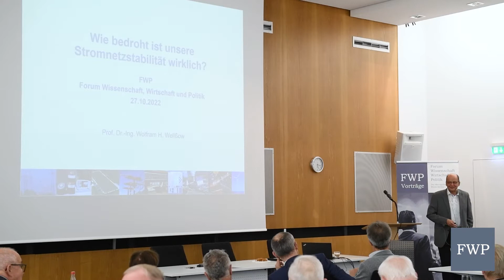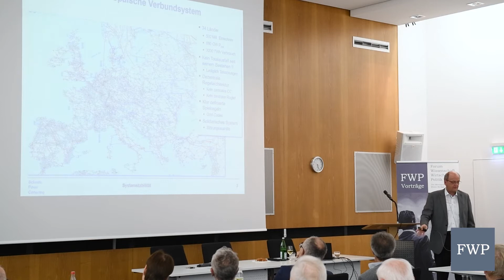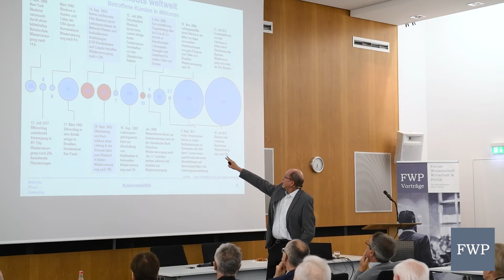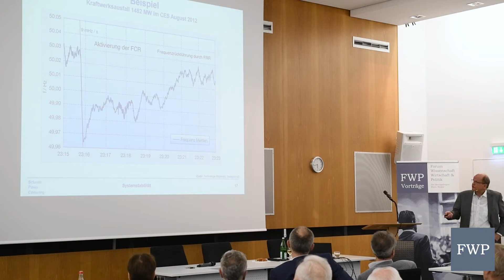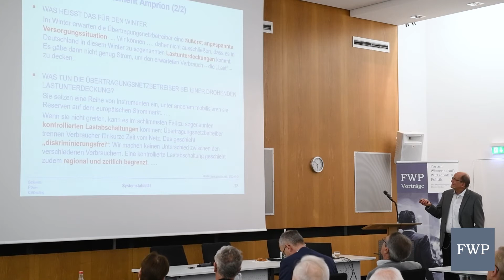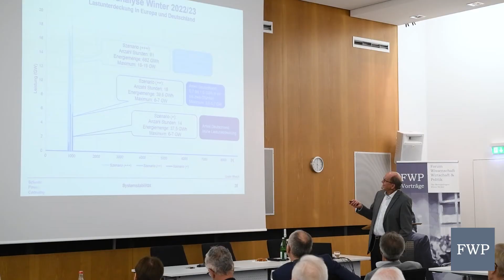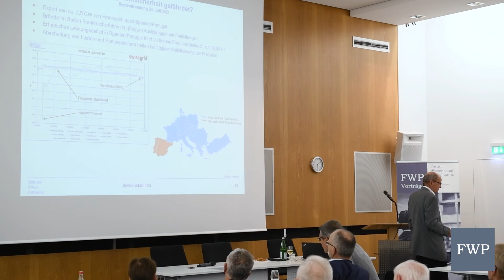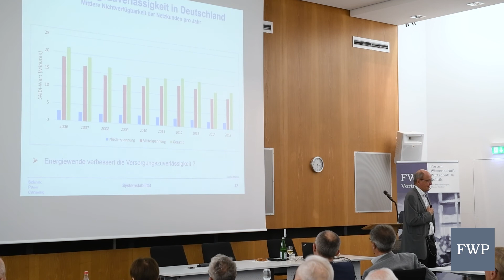Wie bedroht ist unsere Stromnetzstabilität wirklich?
Vortrag von:
Prof. Dr.-Ing. Wolfram Wellßow

Im Rahmen des Forums Wissenschaft, Wirtschaft und Politik am 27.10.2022

Ein voller Vortragssaal bewies das überragende Interesse an Thema und Referenten.
Die Zuverlässigkeit der öffentlichen Stromversorgung bzw. die Gefahr eines Blackouts wird derzeit in der Öffentlichkeit und in den Medien breit diskutiert. Der Vortrag hatte zum Ziel, etwas mehr Klarheit in die Debatte einzubringen und die weitverbreiteten Befürchtungen einzuordnen.
Zunächst ist festzuhalten, dass ein Blackout grundsätzlich jederzeit und unabhängig von der derzeitigen drohenden Mangellage eintreten kann, nämlich dann wenn das Energieversorgungssystem über seine Auslegungsgrenzen hinaus belastet wird, etwa durch besonders schwere Störfälle oder Sabotage. Dies ist jedoch äußerst unwahrscheinlich und seit dem Bestehen des europäischen Verbundbetriebes in den 50er Jahren des letzten Jahrhunderts noch nicht vorgekommen. Man kann jedoch vermuten, dass die Wahrscheinlichkeit für einen Blackout in diesem Winter gestiegen ist, weil ein gestresstes System über weniger Reserven verfügt. Genau beziffern lässt sich das kaum, denn dazu müsste man alle denkbaren Störfälle durchrechnen und auch noch deren Wahrscheinlichkeiten kennen, also z.B. auch wie wahrscheinlich ein Cyberangriff erfolgreich sein könnte.
Zu unterscheiden ist zwischen Blackout, Brownout, rollierenden Stromabschaltungen und „normalen“ Versorgungunterbrechungen. Ein Blackout ist ein großflächiger oder vollständiger Systemzusammenbruch. Ausgangspunkt ist immer eine Störung, die über die Auslegungskriterien hinausgeht und für die die automatischen Regelungen und Barrieren nicht ausreichen, so dass die Betriebsführer in den Hauptschaltleitungen die Kontrolle verlieren. Ein Brownout ist hingegen ein gezielter Lastabwurf ausgewählter Netzbereiche bzw. Kunden, d.h. die Barrieren funktionieren und reichen aus um das System am Leben zu halten und die Betriebsführer behalten die Kontrolle. Rollierende Stromabschaltungen sind manuelle Abschaltungen ausgewählter Netzbereiche bzw. Kunden für z.B. 2 h um einen vorhersehbaren Mangel an Erzeugungsleistung auszugleichen. Versorgungsunterbrechungen haben ihren Ursprung meist in lokalen Netzstörungen z.B. wegen eines Kabelfehlers in den Verteilungsnetzen. Sie sind Tagesgeschäft und gefährden das Gesamtsystem in keiner Wiese.
Aufgrund der Gasmangellage als Folge des Ukrainekrieges besteht die Befürchtung, dass einerseits gasbefeuerte Kraftwerke außer Betrieb gehen müssen, andererseits vor allem Privathaushalte in Kälteperioden vermehrt elektrische Heizlüfter einsetzen könnten. Das könnte zu einer Steigerung der Stromnachfrage bei gleichzeitig verringerter Erzeugungskapazität führen. Dazu muss man wissen, dass Erzeugung und Last im europäischen Verbund jederzeit sekundengenau ausgeglichen sein müssen, da es sonst zu einer Frequenzabweichung kommt. Übersteigt diese 2,5 Hz trennen sich alle Erzeugungsanlagen zum Teil automatisch vom Netz und Gefährdungen der Anlagen zu vermeiden. Dies würde einen europaweiten Systemzusammenbruch bedeuten.
Um die Situation besser einschätzen zu können, haben die vier deutschen Übertragungsnetzbetreiber im Auftrag der Bundesregierung einen sogenannten „Stresstest“ durchgeführt. Dazu wurden drei Szenarien durchsimuliert, denen worst-case Annahmen zugrunde liegen. Diese umfassen u.a. die Wetterbedingungen, die Verfügbarkeit der französischen Kernkraftwerke, den Umfang der Gasversorgung, die Rückkehr von bereits aus dem Markt genommenen Kohlekraftwerken sowie den Weiterbetrieb der drei noch verbliebenen deutschen Kernkraftwerke. Als Ergebnis kann festgestellt werden, dass es in zwei der drei Szenarien im Verlauf des Winters in wenigen Stunden zu Mangelsituationen in Deutschland kommen kann, wohlgemerkt unter sehr pessimistischen Annahmen. Besorgniserregend sind jedoch die Netzengpässe für den Stromtransport vom Norden in den Süden Deutschlands. Um diese auszugleichen und einen sicheren Netzbetrieb zu gewährleisten müssen im Süden für den sog. Redispatch insgesamt 16,8 GW Kraftwerksleistung mobilisiert werden, davon bis zu 4,6 GW aus den im Süden angrenzenden Nachbarländern, die nicht vertraglich abgesichert sind. Vor dem Hintergrund, dass auch unsere Nachbarn einer Mangelsituation ausgesetzt sind, muss befürchtet werden, dass diese Kapazität zur Lösung hausgemachter deutscher Probleme nicht bereitgestellt werden kann. Die genannten Zahlen berücksichtigen bereits den Weiterbetrieb der drei Kernkraftwerke, wie sie inzwischen von der Bundesregierung beschlossen worden ist.
Zusammenfassend ist festzustellen, dass nicht ausgeschlossen werden kann, dass es im kommenden Winter in wenigen Stunden zu einer Strommangellage ... Weiter

Weitere Informationen und andere interessante Beiträge vom Forum Wissenschaft, Wirtschaft & Politik, der Metropolregion Rhein-Neckar, finden Sie unter: